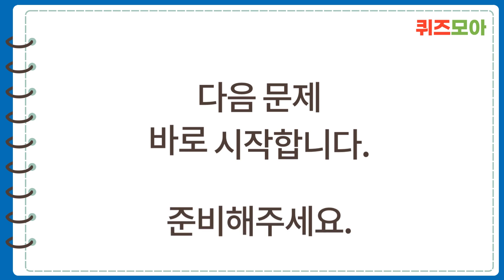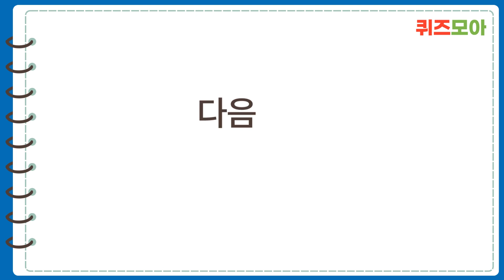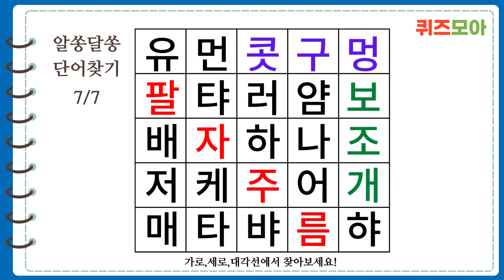7문제 모두 틀리면 치매의심 🚨 치매예방퀴즈, 숨은단어찾기, 단어퀴즈, 두뇌운동, 두뇌스트레칭, 치매테스트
🚩뇌운동·치매예방 위한 가장 스마트한 방법! 기억력향상 두뇌훈련 ‘퀴즈모아’에서 쉽고 재미있게 즐기세요.

방법은 영상의 단어표에 집중하고 7문제를 찾아보세요!
1분의 제한 시간 안에 가로 세로 대각선에 이어진 3개의 단어를 찾아주시면 됩니다.

🚩 순서
00:00 시작인사
00:15 1번 문제
01:18 1번 문제 정답
01:25 2번 문제
02:26 2번 문제  정답
02:35 3번 문제
03:35 3번 문제  정답
03:46 4번 문제
04:45 4번 문제  정답
04:56 5번 문제
05:55 5번 문제  정답
06:05 6번 문제
07:05 6번 문제  정답
07:15 7번 문제
08:15 7번 문제  정답
08:23 끝인사